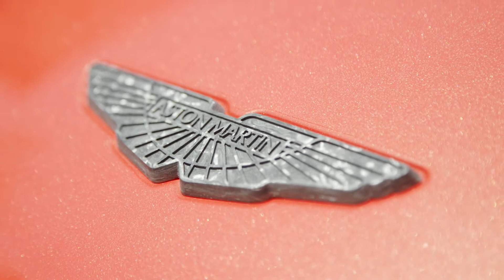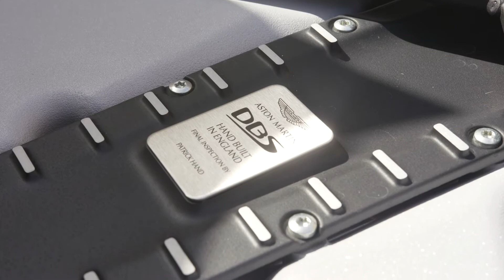Aston Martin Geneva - DBS Superleggera Volante Cosmos Orange - Pegasus Automotive Group SA